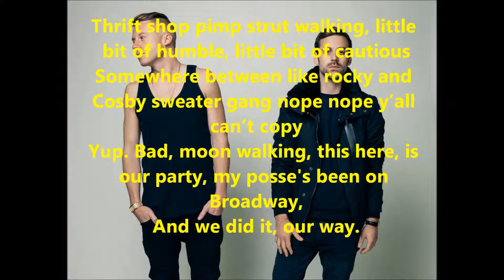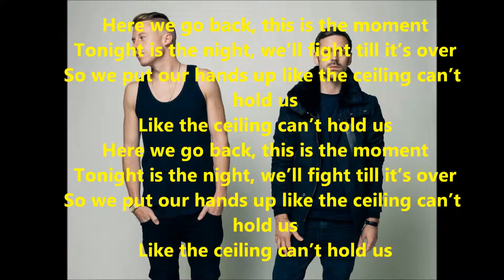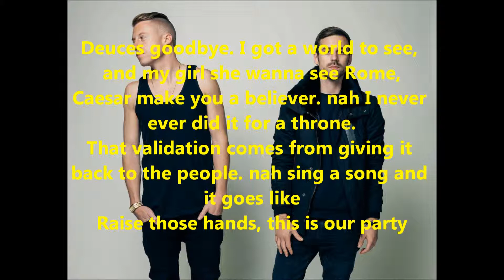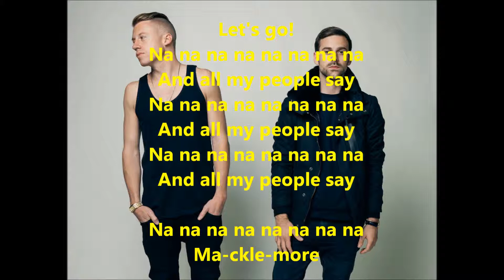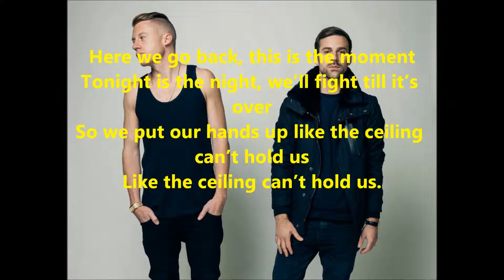Macklemore & Ryan Lewis Can't Hold Us Lyrics Ft Ray Dalton ( HD )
© All Rights to Macklemore & Ryan Lewis ©

Bedankt voor het kijken aboneer voor meer !